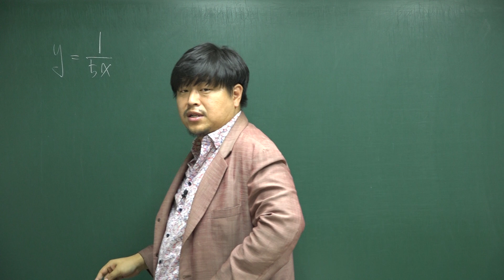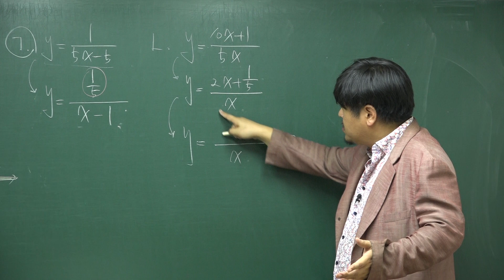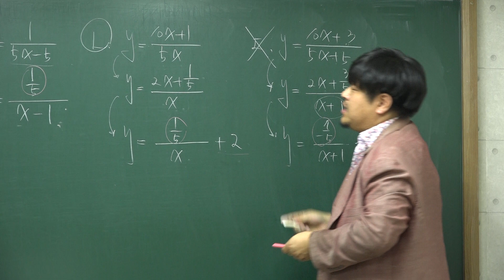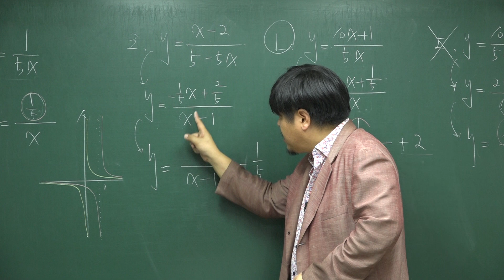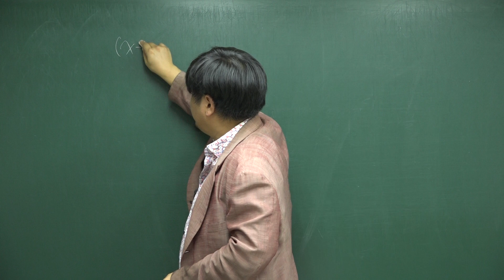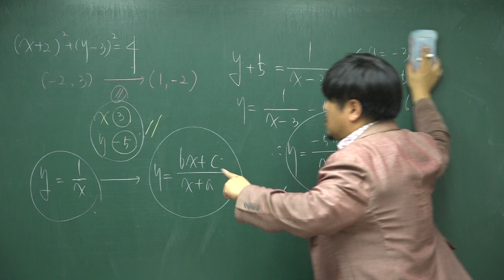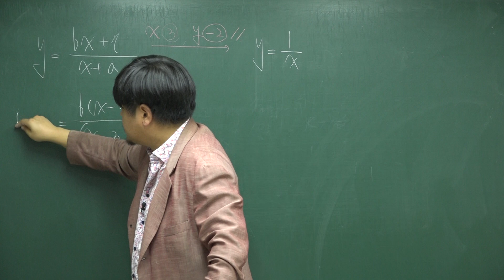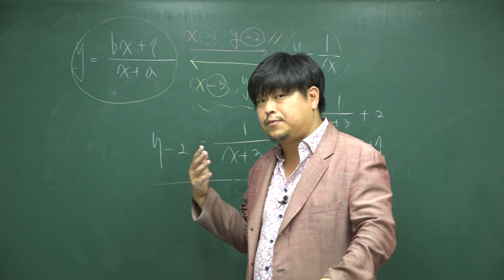[쎈 고등수학 하 16 유리식과 유리함수] B16 유형 639 640 641